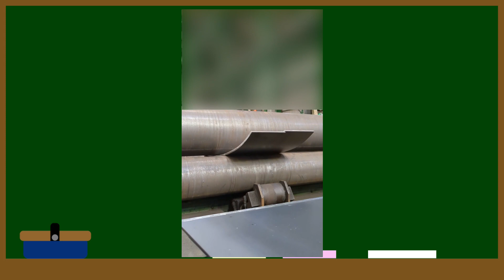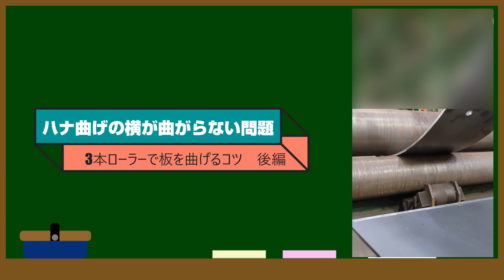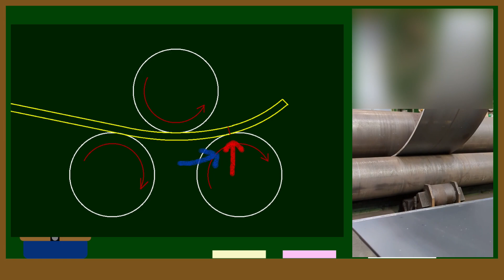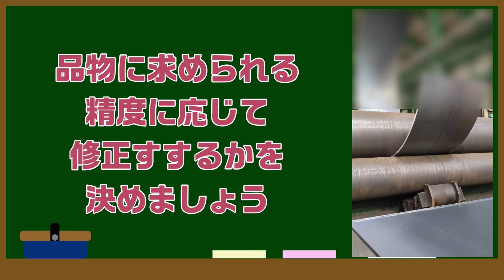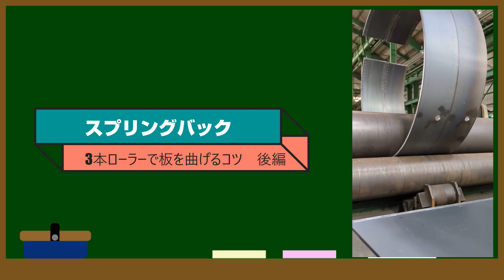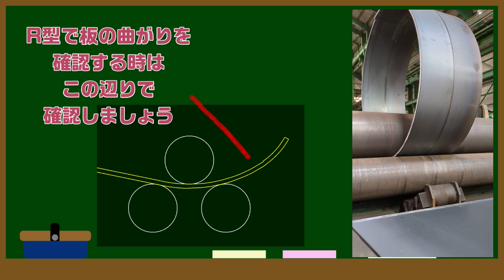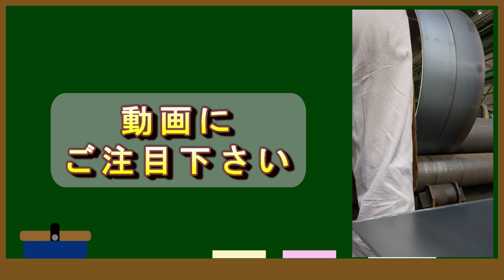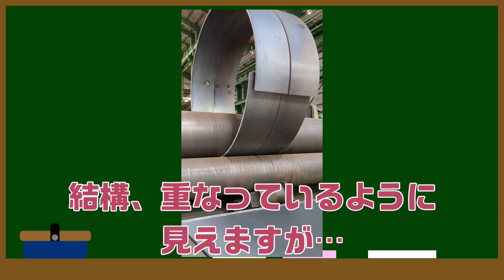３本ローラーで板を曲げるコツ 後編～３本ローラーで板を曲げるコツ～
３本ローラーで板を曲げるコツの後編です。前編ではローラーに乗せるまでの段取りとコツを解説しましたが…ようやくローラーで曲げていきます。この動画を見て、少しでも参考になればと思います。
ハナ曲げは端曲げとも言います。

３本ローラーで板を曲げるコツ～前編3本ローラで板を曲げるまでの段取りとコツ～▶

【動画目次】
00:00 オープニング
01:24 ローラーに乗せましょう
01:59 ハナ曲げのR止まりが曲がらない問題
05:15 曲げ終わり辺りの注意点
06:11 スプリングバック
07:31 大Rの板などを曲げる時の注意点
10:31 エンディング